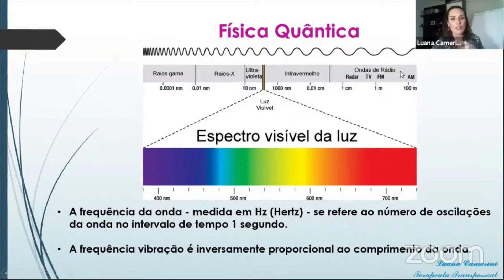Qual Frequência Você Escolhe Sintonizar?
As frequências que você sintoniza determinam as informações que todas as suas células recebem e como elas se comportam. Física Quântica e Consciência, na Prática, com a Profª Luana Camerini.